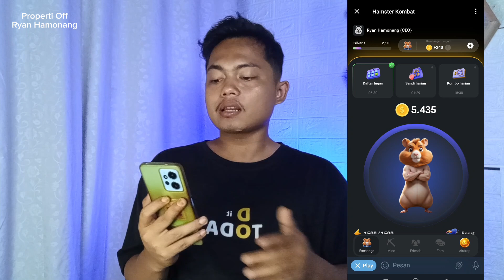BISA DAPAT 100/JAM KOIN HAMSTER KOMBAT AUTO NGALIR‼️😱